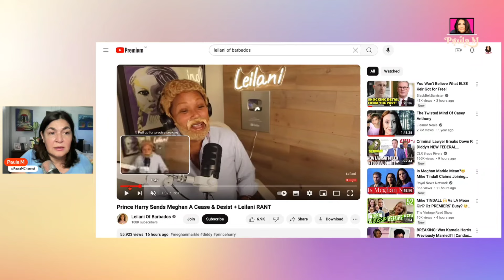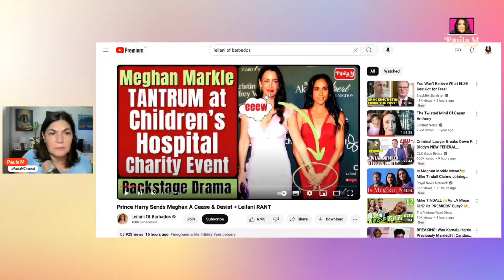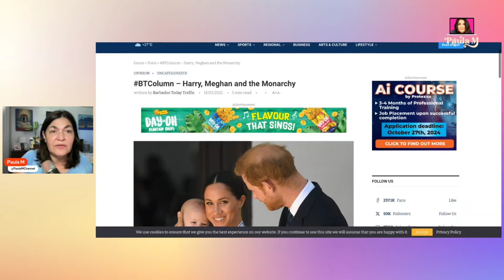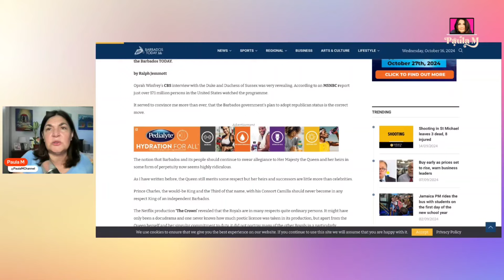Barbados Megxit, Please Let Me 'Enjoy' My Cancer, We Could Do Better? | Paula M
The MEGXIT community should do better, I am so sad about what is happening AGAIN.  BUY LIMITED HALLOWEEN MERCH TO HELP THE SCHOOL/Shelter

BECOME A MEMBER to the channel to get our exclusive member's live streams with phone in options plus more perks!

I AM NOT A JOURNALIST. Copyright Disclaimer Under Section 107 of the Copyright Act in 1976; Allowance is made for "Fair Use" for purposes such as criticism, comment, news reporting, teaching, scholarship, and research. use allows limited use of  copyrighted material without requiring permission from the rights holders, such as commentary, criticism, news reporting, research, teaching, or scholarship. It provides for the legal, non-licensed citation or incorporation of copyrighted material in another author's work under a four-factor balancing test.

Comments with links are not allowed because I get spam links to adult sites and advertising. Thanks for understanding.